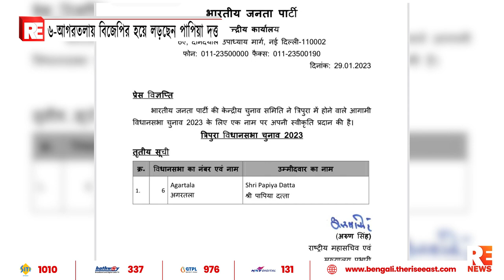৬-আগরতলায় বিজেপির হয়ে লড়ছেন পাপিয়া দত্ত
৬-আগরতলায় বিজেপির হয়ে লড়ছেন পাপিয়া দত্ত